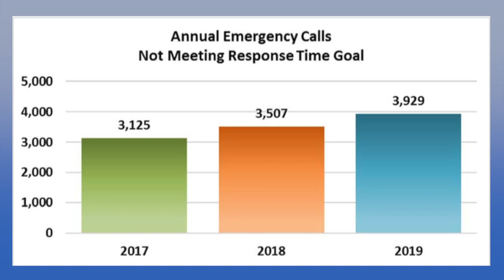A Message from the Fire Chief